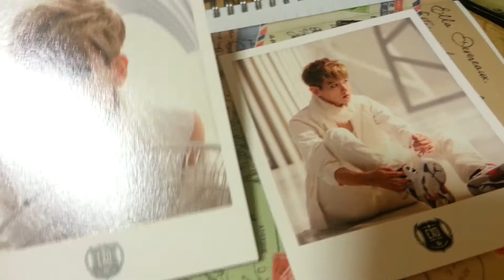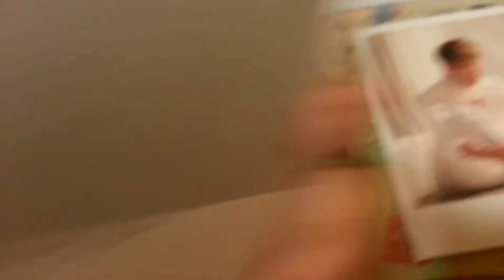Baekhyun Wolf 늑대와 미녀 official polaroids!^^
Omg i just love these~♥
Seller: eycho0916